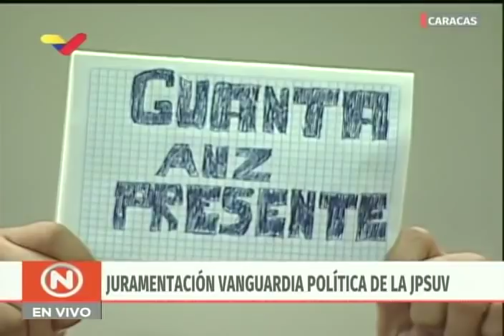Maduro en contacto telefónico durante Juramentación Vanguardias Juventud PSUV (JPSUV)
Transmisión completa. Este 18 de mayo de 2019 se efectuó en el Hotel Alba Caracas la Juramentación de las Vanguardias de la Juventud del Partido Socialista Unido de Venezuela (JPSUV). Incluye palabras de Rodbexa Poleo, Diosdado Cabello y un contacto telefónico con el Presidente Nicolás Maduro. Transmisión de VTV, 18 de mayo en la tarde.